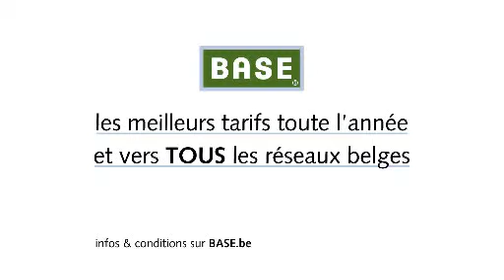BASE FR spot 1